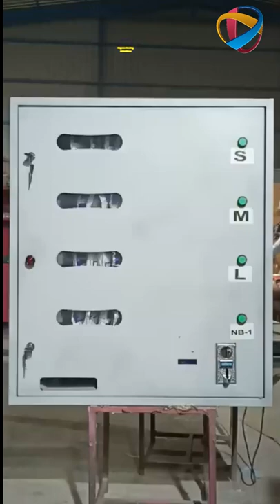Baby Diaper 52 Packet Vending Machine Kolkata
Sanitary Napkin Vending Machine Kolkata, Vending Machine Manufacturer, Kolkata, Baby Diaper.